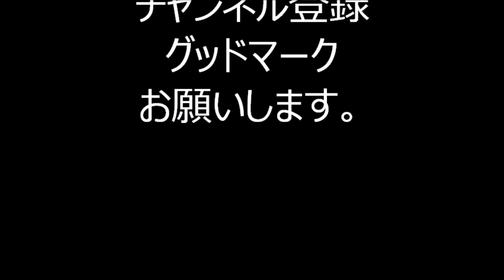音頭「七福神」 2023年蛇窪神社 スネークタウンの夏祭り 夏フェス盆踊り９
2023年7月1日に、東京都品川区にあります蛇窪神社で行われました
「スネークタウン夏祭り　夏フェス盆踊り」の様子の一部です。

郡上おどりin青山

中西レモン・すずめのティアーズ